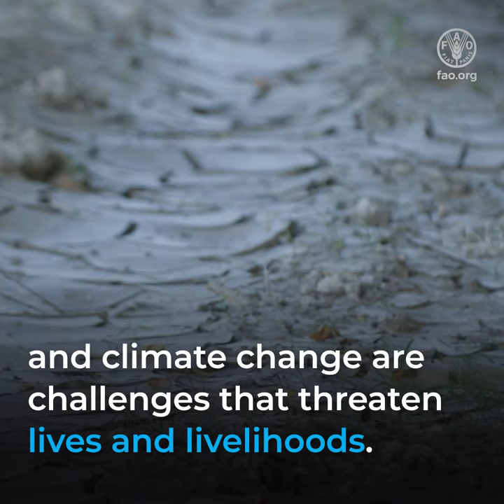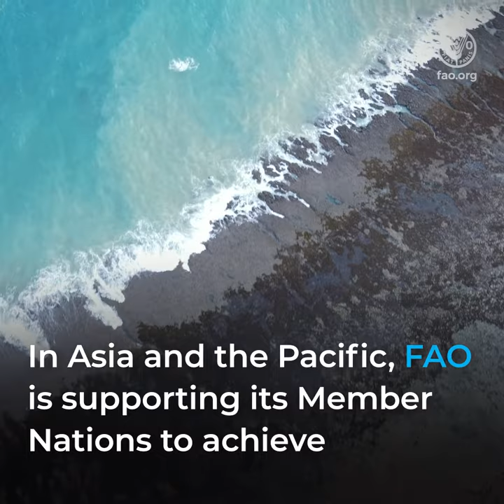Building better lives in Asia-Pacific through green and climate resilient (sq)